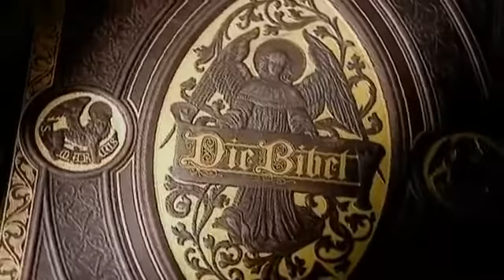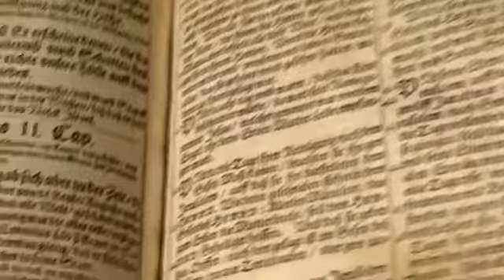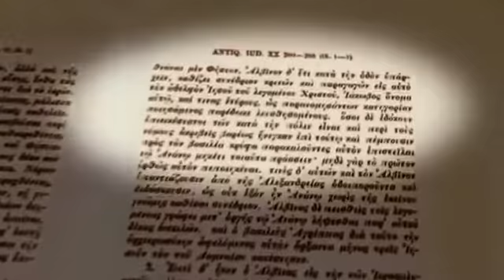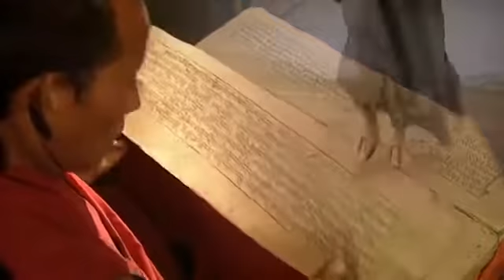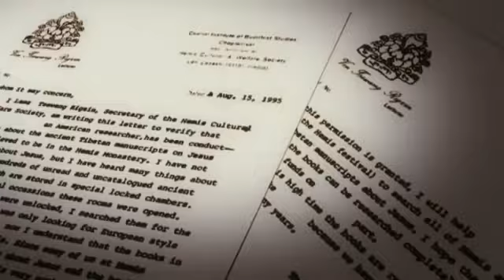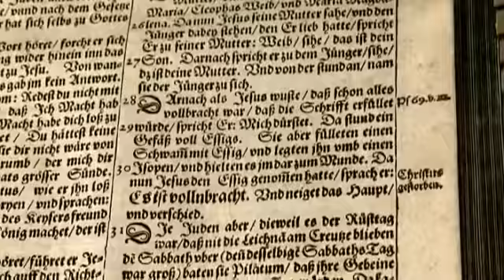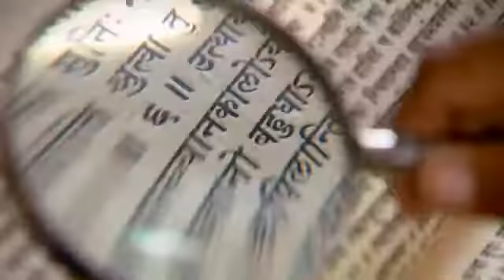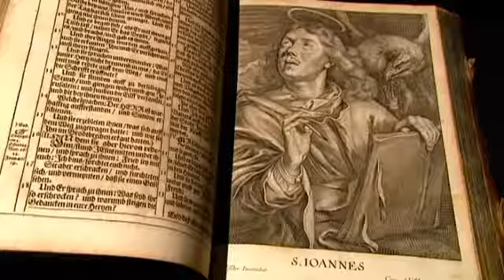DOKU Terra X - 81 - Der Fall Jesus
Ganze Reihe hier: Keine andere Religion ist so erfolgreich wie die von Jesus von Nazareth